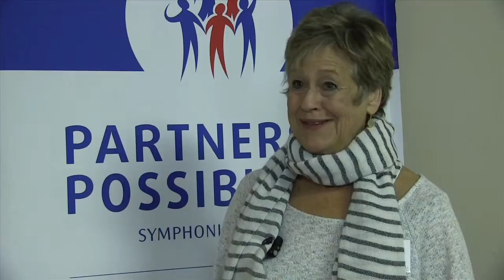Community Building: Merridy Edgson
Merridy Edgson's reflections on our Community Building workshops